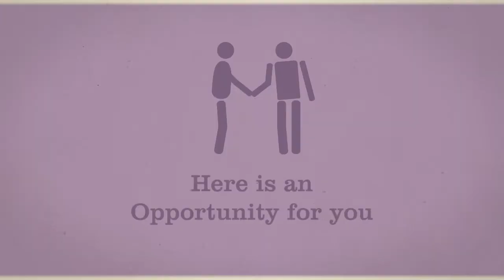Learn and Earn Job Fair 2014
Part time job along with full time PG Degree

You may be aware about placement in Wipro with a PG degree at Bits Pilani, placement in TCS with a PG degree at Sastra University. Now, how about a dream job in one such MNC along with a PG degree in full time? If this excites you, then you should attend the mega job fair which will be organized by Rathinam Educational Institutions on June 22nd, 2014.